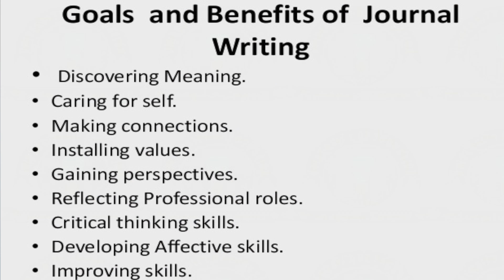5 Ways How To Become a Morning Person!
Today I show you 5 ways to help you become a morning person. Remember to evaluate your morning mood, practice meditation preferably right in the morning, feed your mind the proper education, practice positive affirmations and keep a journal that you write in first thing in the morning.

Snap me 💛  misssimplyfab